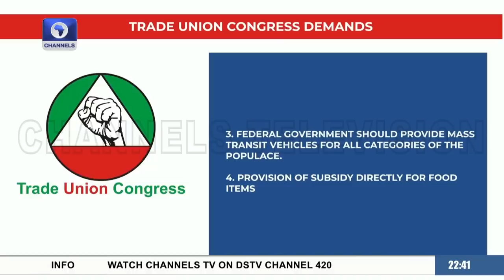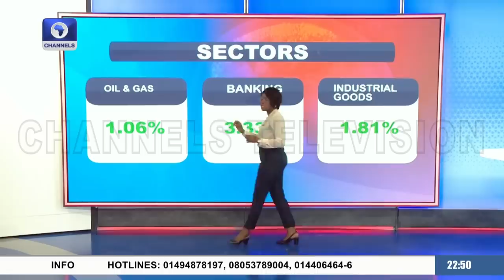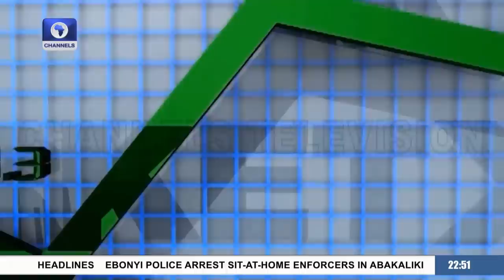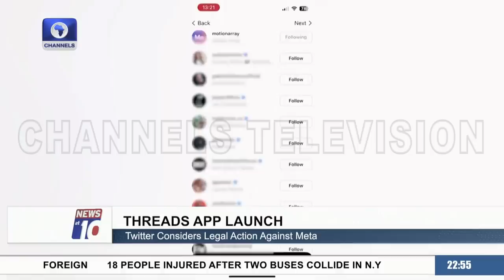News At 10 | 07/07/2023